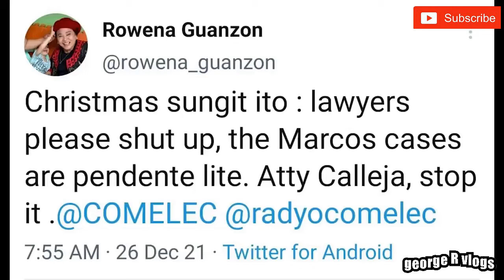Atty. Calleja pinagsabihan ng COMELEC official BBM BBMSara BBM-Sara UniTeam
Aray ko po! Bongbong Marcos ayaw tigilan talaga ng mga hopeless
Ouch! Bongbong Marcos was disqualified to run for president. Atty Calleja said Bongbong Marcos was disqualified to run for president of the Republic of the Philippines because he did not pay his penalties in paying the taxes,

Various videos during our travels around the world plus other activities like gatherings, parties, sports, foods, and people and politics in the Philippines.